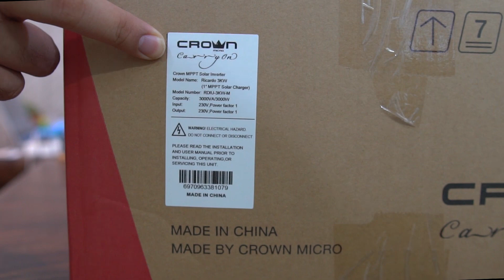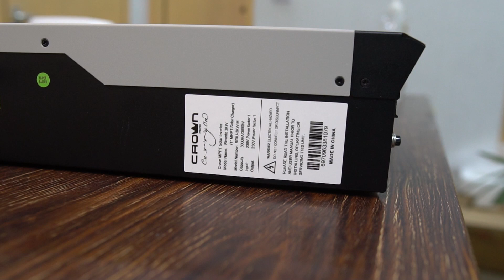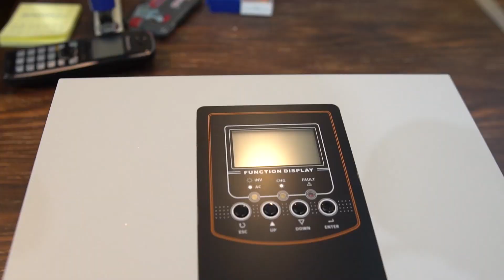CROWN SOLAR INVERTER RICARDO VM II Features & Unboxing For 3KV Solar System by Smart Solar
Crown Ricardo VM II Solar Inventor, This is one of best solar inverter in pakistan for 3KV Solar System by Smart Solar Pakistan. With the help of this, You can build high efficiency solar power system.

Features:
* Pure sine wave solar inverter
* Selectable high power charging current
* Wide DC input range
* Selectable input voltage range for home appliances and personal computers
* Configurable AC/Solar input priority via LCD setting
* Compatible to mains voltage or generator power
* Smart battery charger design for optimized battery performance
Cold start function

For More details please contact at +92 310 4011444